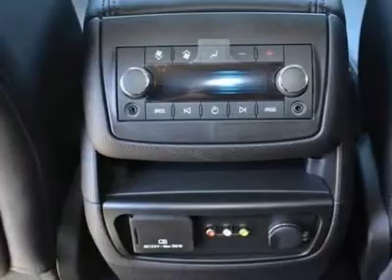2012 CHEVROLET TRAVERSE Austin, TX CJ135023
2012 CHEVROLET TRAVERSE Austin, TX
Stock

Henna Chevrolet
8805 North IH-35

Don't miss this 2012 Chevrolet Traverse. It's equipped with automatic transmission and features a White exterior. With 5 miles, you'll want to take this car home. Make a great choice today.